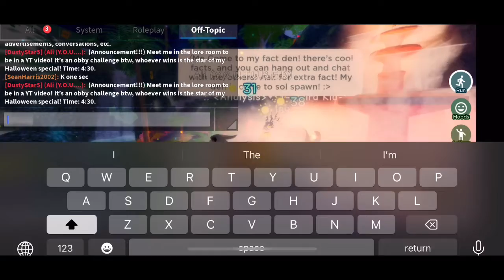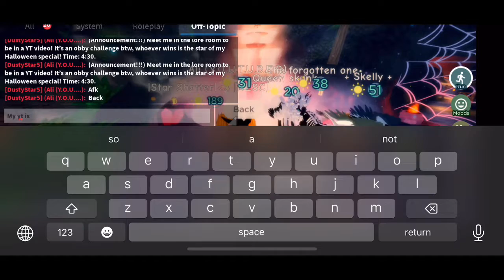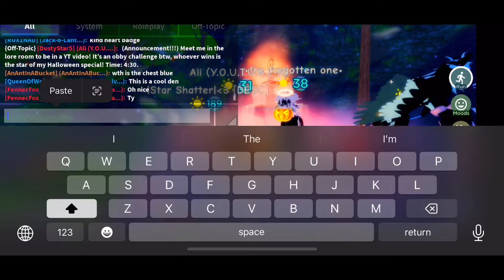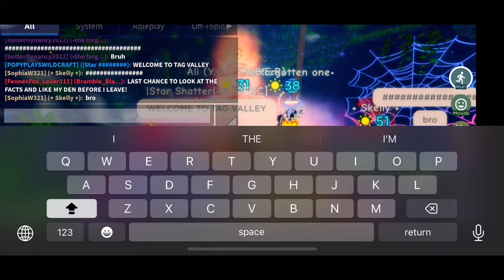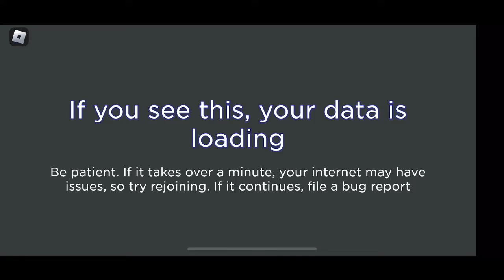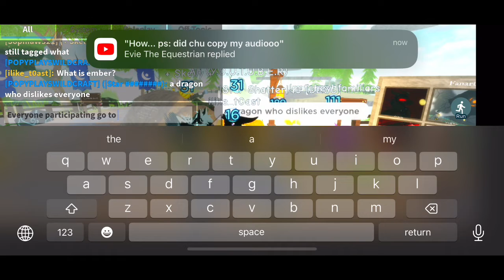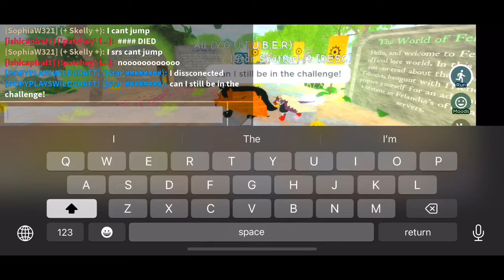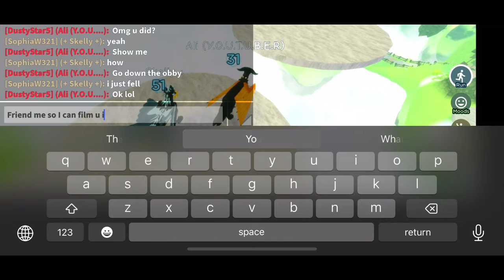The competition for my star of my Halloween special!!! (CANSELED)